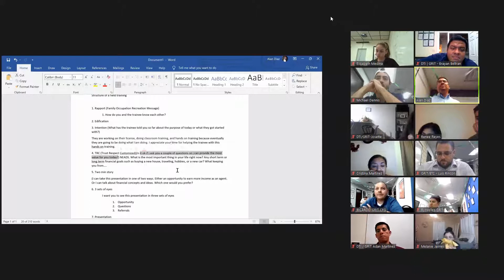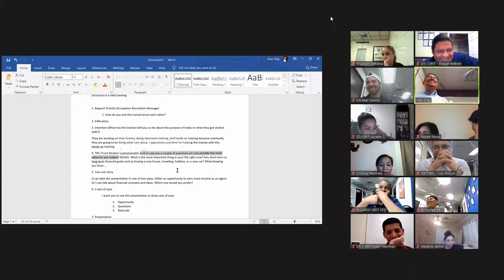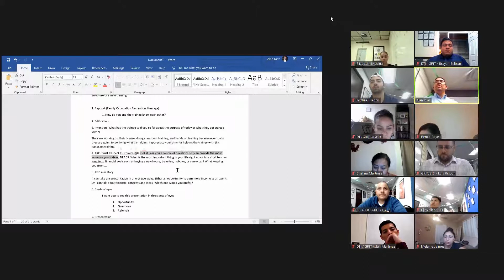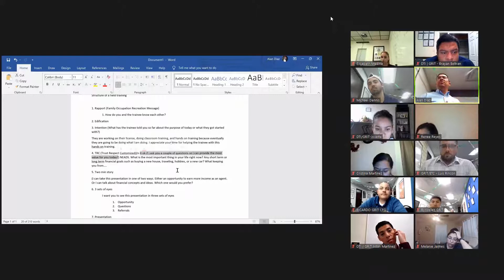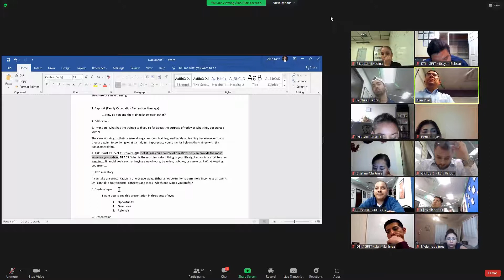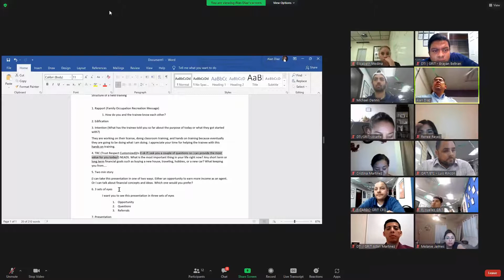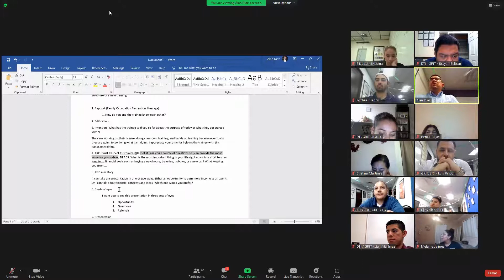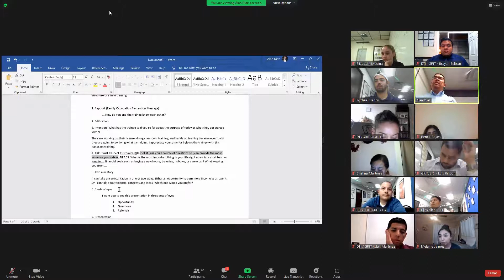GRIT - CTF Training Class- Structure of a Field Training PHP